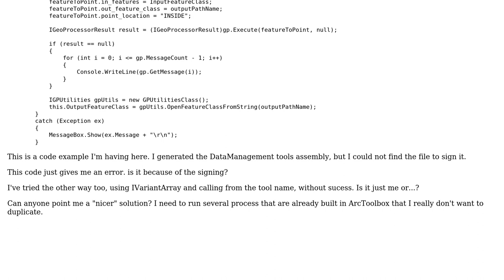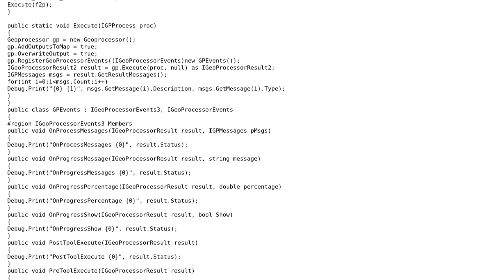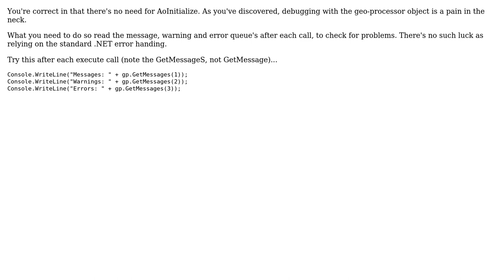GIS: Avoiding fails from ArcObjects geoprocessing with .NET? (2 Solutions!!)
GIS: Avoiding fails from ArcObjects geoprocessing with .NET?

With thanks & praise to God, and with thanks to the many people who have made this project possible! | Content (except music & images) licensed under CC BY-SA | Music | Images & others | With thanks to user PolyGeo user Kirk Kuykendall user George Silva user BlinkyBill and the Stack Exchange Network Trademarks are property of their respective owners. You are responsible for your own actions.